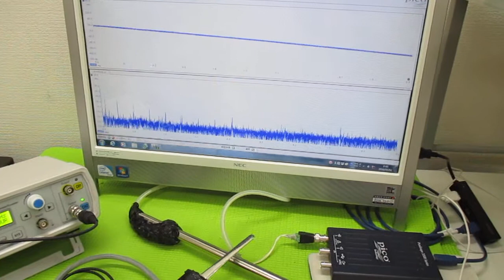超音波制御技術 ultrasonic-labo